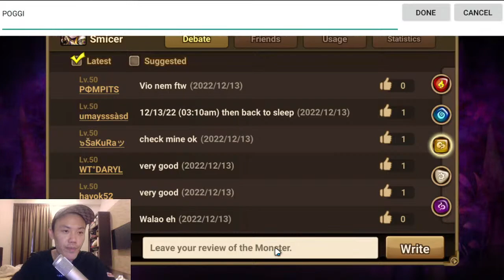MY EARLY XMAS SUMMONING SESSION ! Oliver not coming home..but NEW PUPPETEER !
Download Summoners War : Sky Arena !